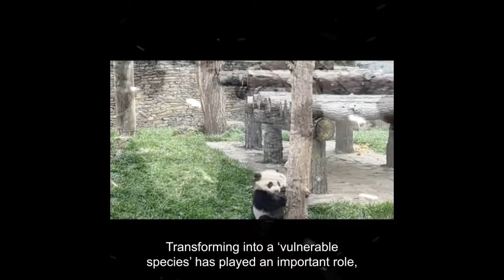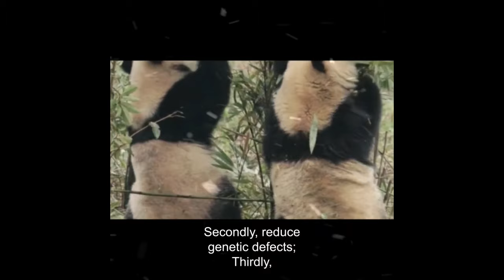大熊猫双胞胎—宝贝中的宝贝#大熊猫#双胞胎#宝贝#玩耍#妈妈的爱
大熊猫双胞胎—宝贝中的宝贝。瘦弱会被妈妈吃掉或者抛弃，大熊猫双胞胎出生就伴随着风险。了解大熊猫双胞胎的生长历程，了解大熊猫双胞胎的日常生活细节。
Giant panda twins - babies among babies. Skinny and weak enough to be eaten or abandoned by their mother, giant panda twins are born with risks. Learn about the growth of giant panda twins and the details of their daily life.